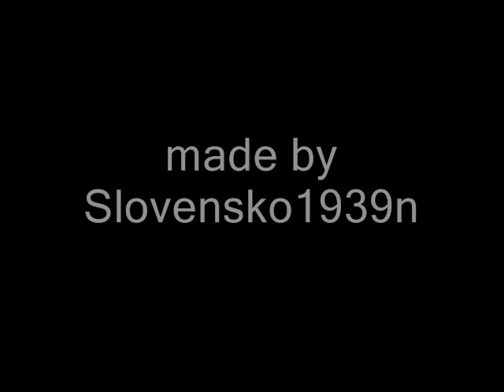Verchovina Verchovina - Hlinkova Garda 1939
Hlinkova garda (HG) bol polovojenský poriadkový zbor zriadený v rámci Hlinkovej slovenskej ľudovej strany ako pomocný orgán štátnych úradov. Sformovaný bol v lete 1938 a legalizovaný v októbri 1938; so súhlasom Beranovej vlády ozbrojená.

Prvé jednotky Hlinkovej gardy vznikli v júni 1938 v Bratislave, v júli v Trnave, v Nitre a inde. 28. októbra 1938 sa stala Hlinkova garda jedinou brannou organizáciou na slovenskom území. Až do júna 1940, keď s ňou úplne splynula, bola samostatnou zložkou Hlinkovej gardy Rodobrana, ktorá tvorila jej elitu a uzurpovala si právo na kontrolu Hlinkovej gardy a celého spoločenského života na Slovensku. Počet jej členov sa v samostatnom štáte podstatne zvýšil. Pôvodne mala vykonávať predvojenskú a povojenskú výchovu chlapcov a mužov od 6 do 60 rokov, časom prevzala a prakticky vykonávala mnohé úlohy patriace do pôsobnosti orgánov štátnej moci a správy. Ako jediná branná polovojenská organizácia bola ustanovená v októbri 1938 na základe Nariadenia slovenskej vlády č. 15/1938 Úr. nov.

Vládnym nariadením z 5. septembra 1939 sa podstatne rozšírili právomoci Hlinkovej gardy a stanovili sa princípy povinného vstupu aj formou doplňujúcich organizácií (Hlinkova mládež) všetkých mužských príslušníkov od 6 do 60 rokov.

Mala vytvorené špeciálne jednotky (jazdecká, letecká, motorizovaná, spojovacia, železničná, akademická HG). Špeciálne kurzy pre najspoľahlivejších viedli nemeckí inštruktori.

Od septembra 1944 sa stala Hlinkova garda popri Domobrane zložkou ozbrojených bezpečnostných síl slovenského štátu, podriadenou Ministerstvu národnej obrany Category: